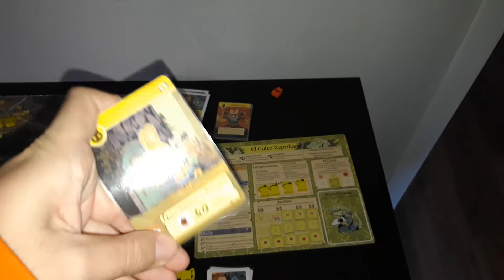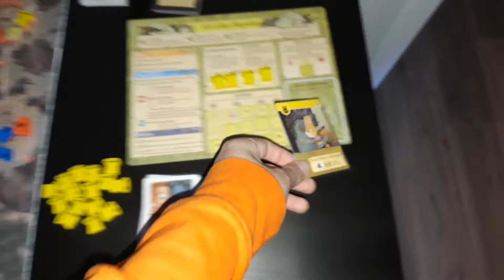TUTORIAL ROOT 2.5.8 El Culto Reptiliano Noche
Durante la Noche, el Culto Reptiliano realiza las siguientes acciones, en orden:

1. Devuelve todas las cartas Reveladas a su mano.

2. Fabricar cartas, usando como piezas de fabricación los Jardines correspondientes al Paria.

3. Roba una Carta, más una adicional por cada símbolo de robo extra que se muestre en el tablero de facción.

4. Si tiene más de 5 cartas en la mano, se descarta hasta quedarse con 5.